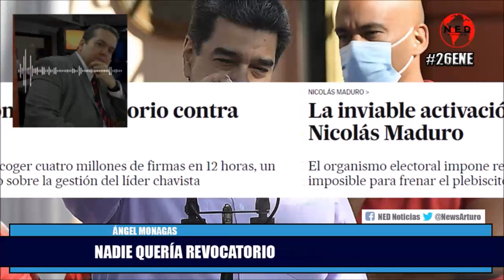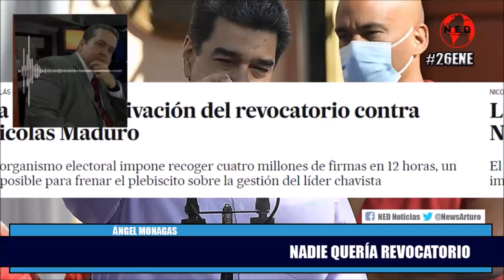NADIE QUERÍA REVOCATORIO 🔴 Ángel Monagas